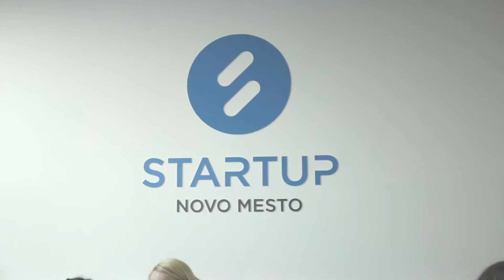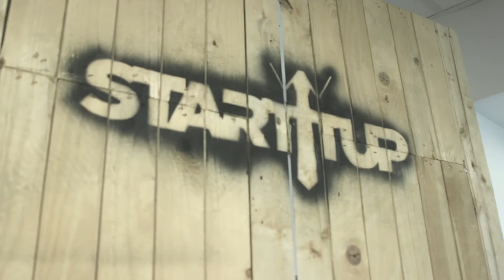Zakljucek podjetniskega projekta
Start-up podjetništvo - primer uspešnega sodelovanja študentov Ekonomske šole Novo mesto, Višje strokovne šole, z Razvojnim centrom Novo mesto